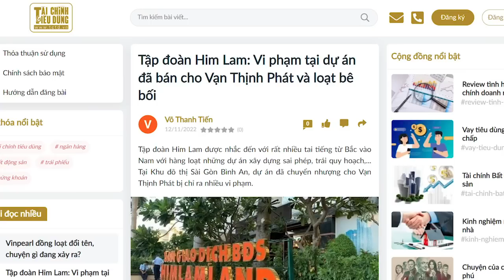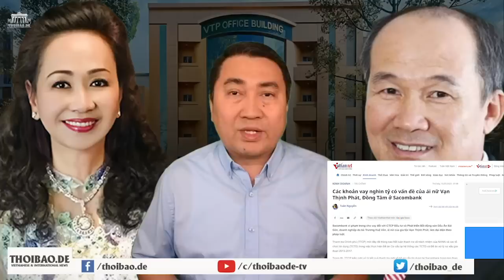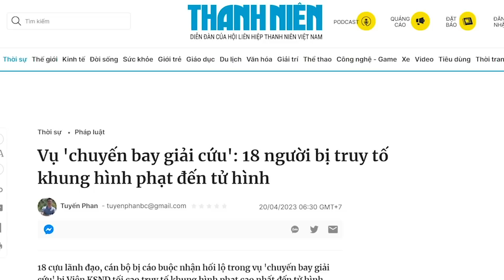Nếu khui thêm Vạn Thịnh Phát liệu có lở loét đến Dương Công Minh?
Xét cho cùng, tới nay chỉ mới có sân sau của Tư Sang là nhanh chân nhất, bà Đặng Thị Hoàng Yến giờ là công dân Hoa Kỳ, Nguyễn Cao Trí thì đang trốn mất tăm. Trò chơi chính trị không phải là chuyện đùa. Nếu không thủ sẵn thế rút chân bỏ chạy, thì lại bị biến thành “dê tế thần mà thôi”.